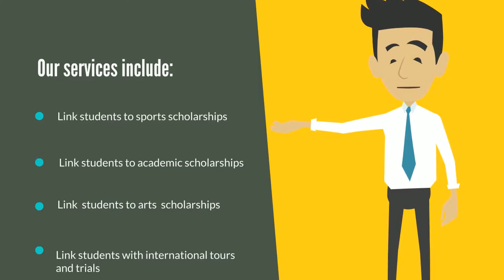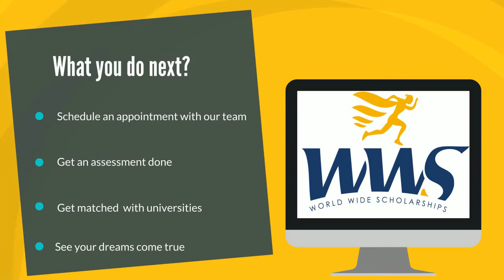Copy of WWS INTRO VIDEO